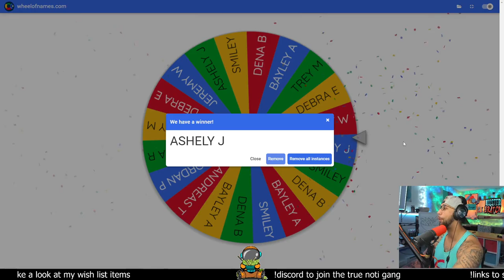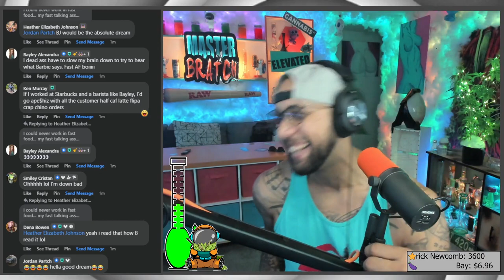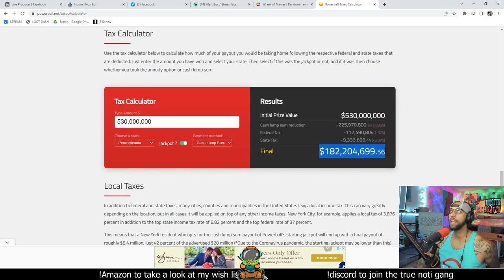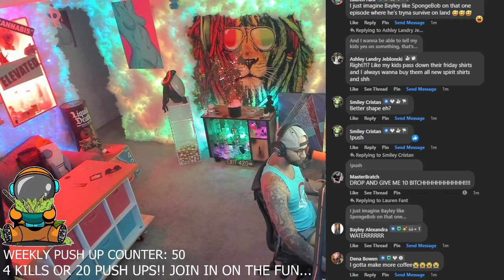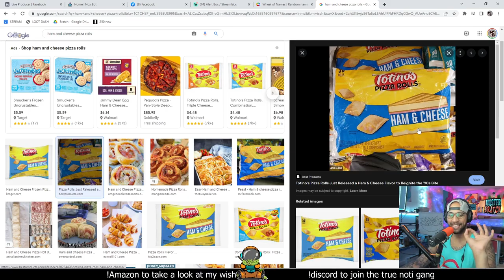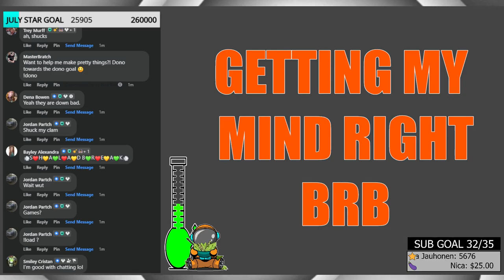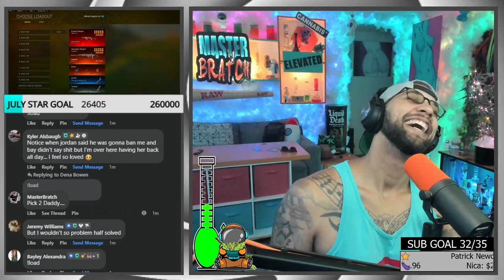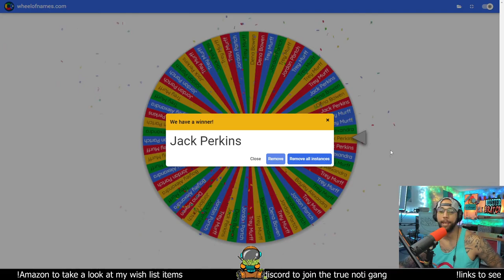MasterBratch Live Stream Tips Better Be Tingling Bratch Kyle on the loose again# (16)